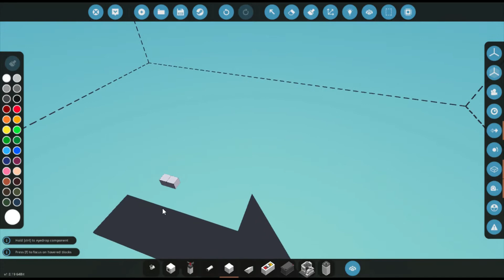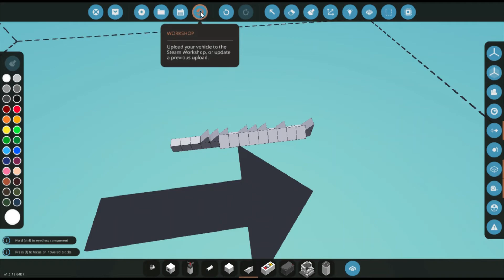how to upload vehicles to the workshop stormworks build and rescue